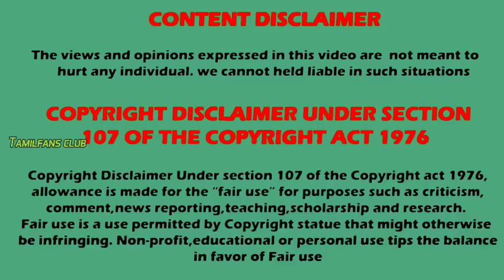🦸‍♀️Hero வந்துட்டாரு | How to watch